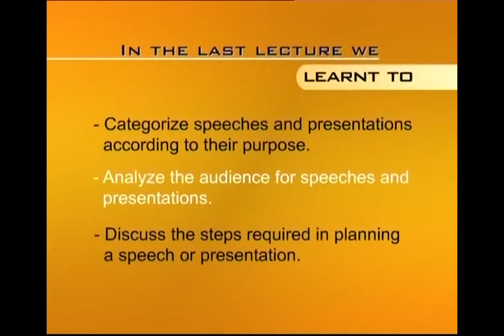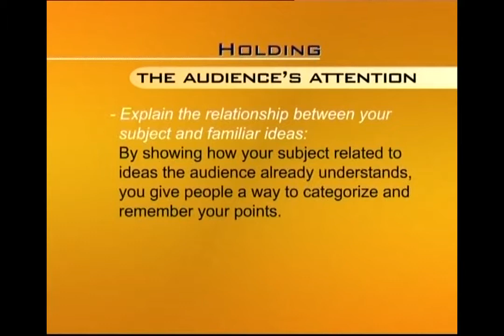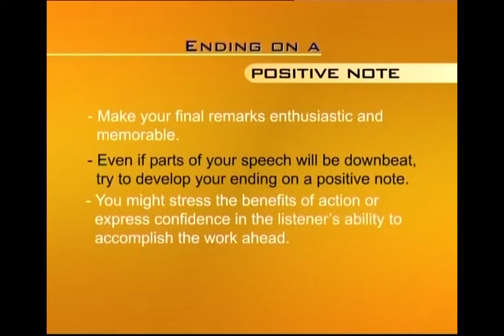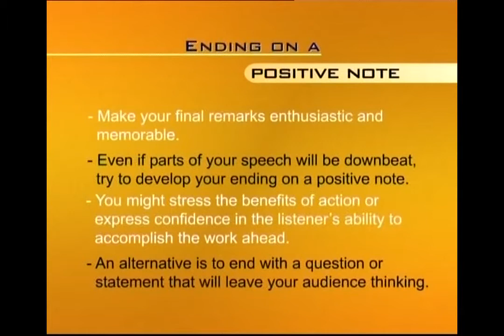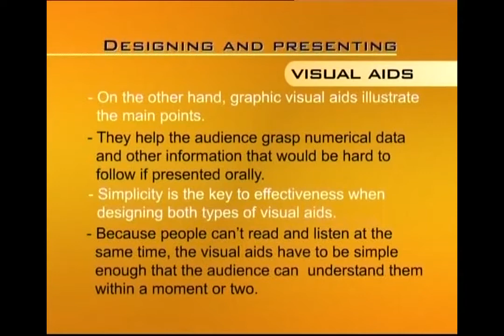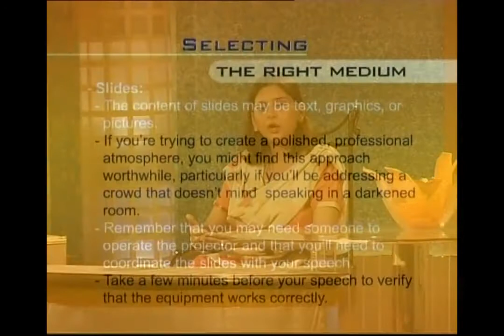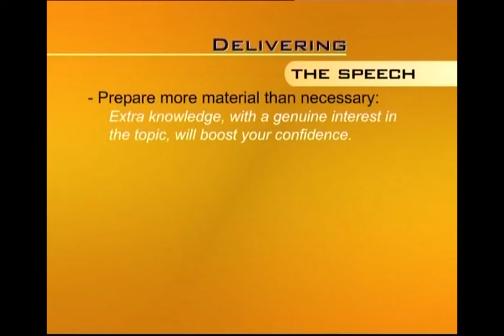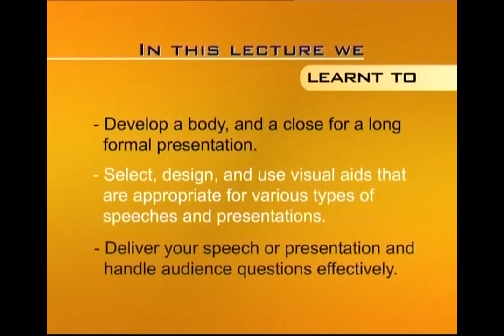Giving Speeches Oral Presentations II | Business and Technical English Writing | ENG201_Lecture44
Lecture044: Giving Speeches and Oral Presentations II
by Saima Asghar